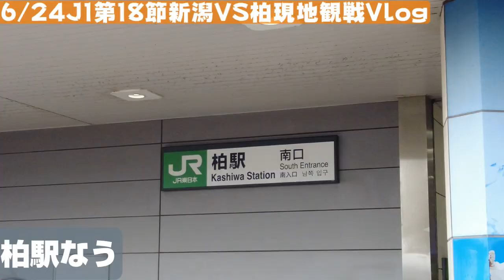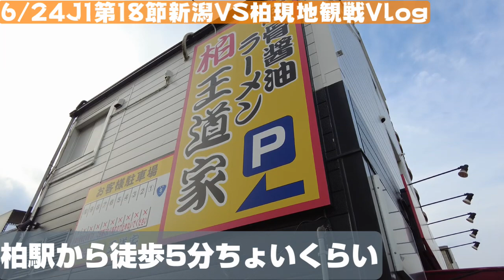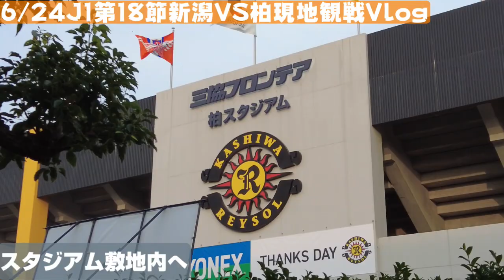【Jリーグ遠征Vlog】けが人が続出の中ではベストメンバーだったが…【アルビレックス新潟VS柏レイソル/2023年J1第18節】